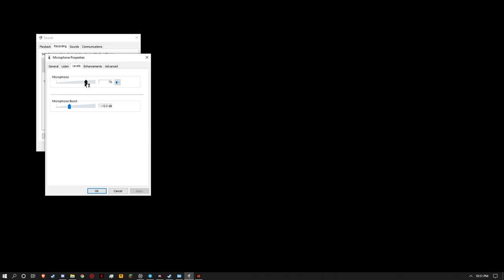WE CAN'T START A GAME! - Black Ops III Leviathan Custom Zombies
This video contains some gameplay of the custom zombies map Leviathan but mostly consists of funny moments from us not being able to get into a game where we pretty much break black ops III. Watch to the end to see how Black Ops 3 ruined our night and how impossible it is to record zombies sometimes ;-;

Rifnos is a gaming YouTuber that provides content including funny highlight reels, tutorials, gameplay, montages, reviews, reactions, and more.